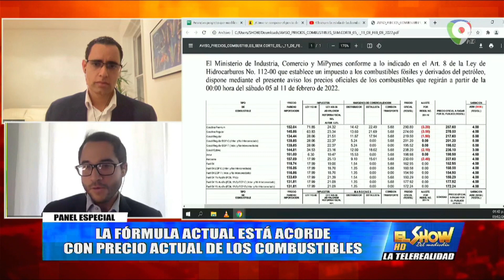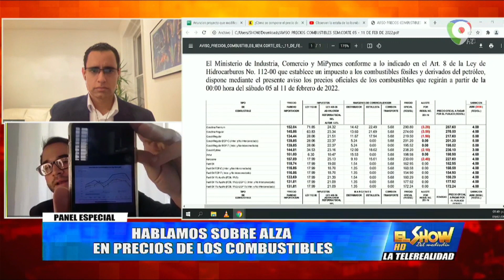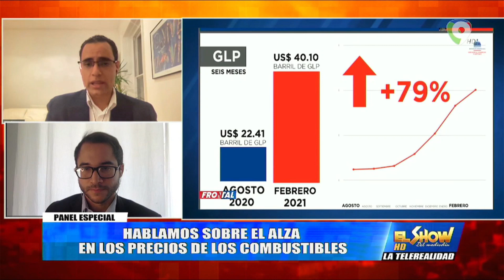Exministro de Economía explica porque el Alza de los combustibles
Conversamos con Juan Ariel Jiménez / Ex ministro de Economía y Fernando Abreu /Analista

Alza en precios de los combustibles un dolor de cabeza para países subdesarrollado , el dominicano pago impuestos por el consumo de gasolina.

El 32% del costo por galón de combustible es solo de impuestos, el precio por supuesto está anclado al precio del petróleo cuando sube el precio del petróleo sube el precio de la gasolina, actualmente  el precio del barril de petróleo está por encima de los 90 dólares

La Formula actual está acorde con precio actual de los combustibles, el problema no está en la formula sino en el sistema tributario. El precio de los hidrocarburos crea una pirámide inflacionaria, sin los impuestos el precio por galón de combustibles rondaría los 190 pesos dominicanos.